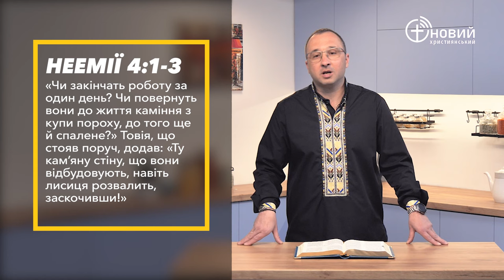«Щоденний хліб» / 17 травня / Сергій Немічев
«Я, Неемія, мовив: «Послухай, о Боже наш, як із нас глузують. Пошли їхні збиткування на їхні ж голови. Хай самі вони стануть бранцями в чужій землі. Не прикривай вини їхньої, нехай гріх їхній не залишиться Тобою не помічений, бо вони ображали будівельників» Неємії 4:4-5 (ERV)